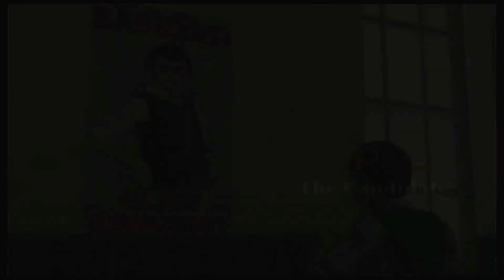Canis Canem Edit / Bully #7 HALLOWEEN PRANKS (1080p 60fps ps4)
We defend ernist from the bullies who try and ruin his speech then we put on a costume that Garry gives me and we start pranking other students around campus